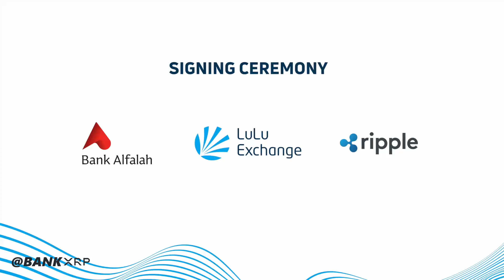The integration by Bank Alfalah with RippleNet and launch with Lulu International Exchange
Bank Alfalah and LuLu International Exchange Improve Cross-Border Payments Experience into Pakistan by Using RippleNet to Accelerate and Scale Cross-Border Remittances to Pakistan

Bank Alfalah's integration with RippleNet and debut with Lulu International Exchange are industry firsts for Pakistan, the world's sixth biggest remittance-receiving country.

This integration would help the enormous Pakistani diaspora now employed in the United Arab Emirates, which accounts for over 15% of the total population of the world's most popular migrant labour destination.

Bank Alfalah and LuLu International Exchange Enhance Cross-Border Payments Experience into Pakistan with RippleNet to accelerate and scale cross border remittance payments to Pakistan.

The integration by Bank Alfalah with RippleNet and launch with Lulu International Exchange is an industry first for Pakistan, the 6th largest remittance receiving country in the world.

This integration will benefit the large Pakistani diaspora currently employed in the United Arab Emirates, which accounts for almost 15% of the entire population of this most favorite migrant labor destination in the world.

This fruitful association witnessed the presence of Mr. Thampi Sudarsanan, AVP, LuLu Exchange, Raheel Yousuf, Head of Marketing & Brand Management, Bank Alfalah, and Reece Merrick, Director, Global Strategic Relationships, Ripple